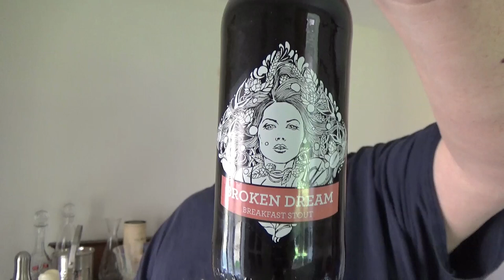Siren Craft Brewery, Broken Dreams Breakfast Stout 6.5%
GOOOOD MORNING!!!
It's Beer O'Clock on Ginger Beer and to start the day.
And It's TIPTOPTASTIC!!